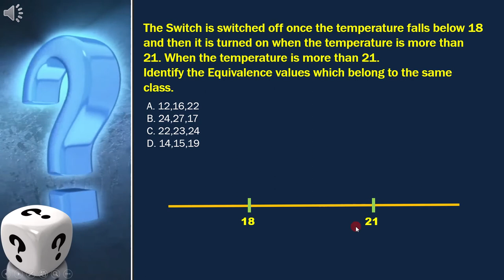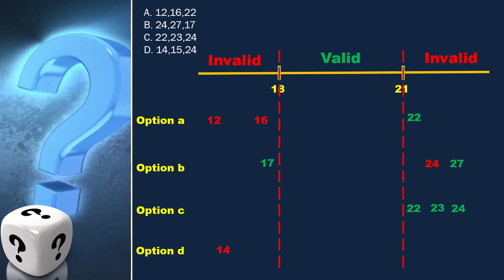5 1 Equivalence Partitioning 6 ISTQB